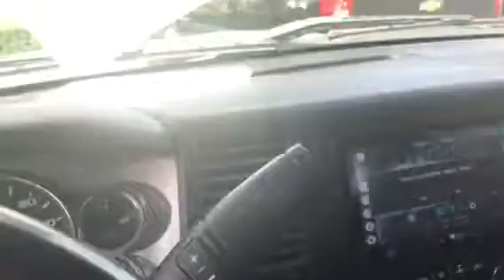2012 GMC Sierra SLE Stock ap9134